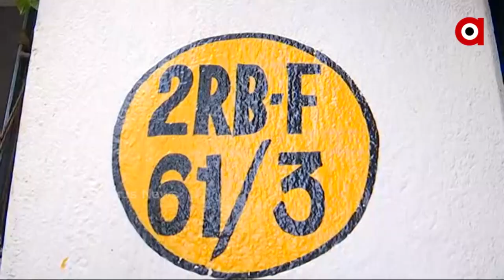ମାସେ ହେଲାଣି ଲୋକସେବା ଭବନ ଡେସ୍କ ଅଫିସର ନିଖୋଜ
ମାସେ ହେଲାଣି ଲୋକସେବା ଭବନ ଡେସ୍କ ଅଫିସର ନିଖୋଜ । ରାଜଧାନୀ ରାଜରାସ୍ତାରେ ସ୍ୱାମିଙ୍କୁ ଖୋଜି ଖୋଜି ନୟାନ୍ତ ପତ୍ନୀ । ଉପରିସ୍ଥ ଅଫିସରଙ୍କ ଚାପରେ ସଂସ୍କୃତି ବିଭାଗ ଡେସ୍କ ଅଫିସର ସନ୍ତୋଷ କୁମାର ଦଳବେହେରା ରହୁଥିବ। ନେଇ ପତ୍ନୀଙ୍କ  ଅଭିଯୋଗ  । ନିଖୋଜ କିମ୍ବା ଅପହରଣ ହୋଇଥିବା ନେଇ ପୋଲିସ ପ।ଖରେ ଅଭିଯୋଗ କରିଛନ୍ତି ପତ୍ନୀ ମଞ୍ଜୁଲତା ନାୟକ ।